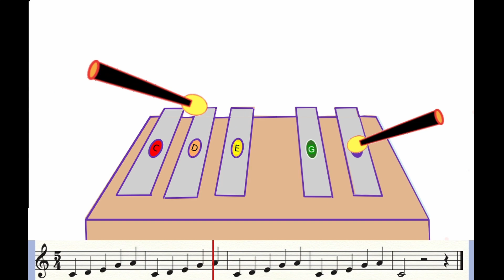pentatonic scale practice for the Xylophone